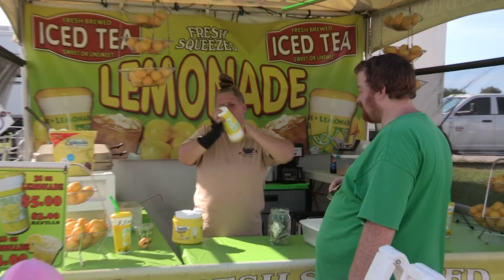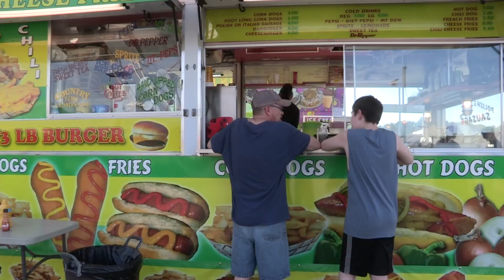TAYLOR CO FAIR 2017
CAMPBELLSVILLE, KY.